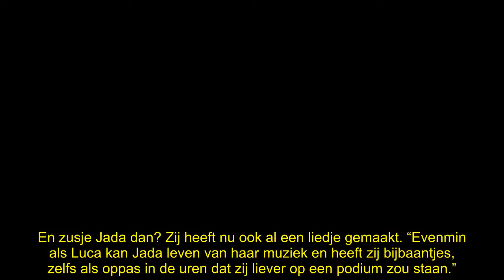Borsato-kinderen verbijsteren Evert: ‘Is gewoon maaltijdbezorger!’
Evert Santegoeds vindt het ontzettend rot voor de kinderen van Marco Borsato dat hun carrière als nepobaby zo spaak loopt. “Luca werkt gewoon als koerier en bezorgt maaltijden!”